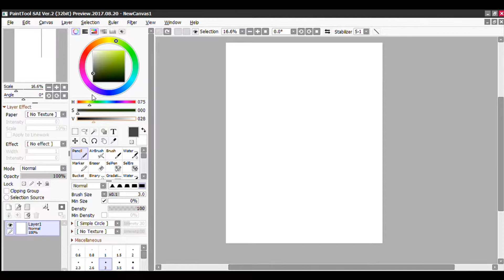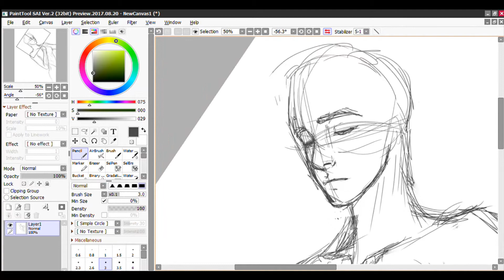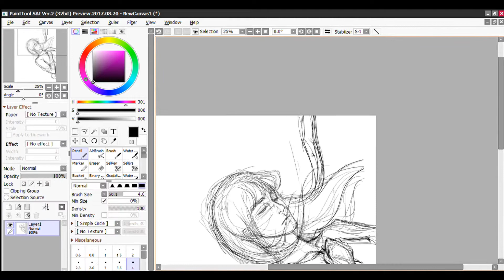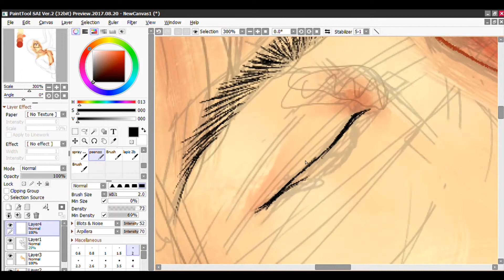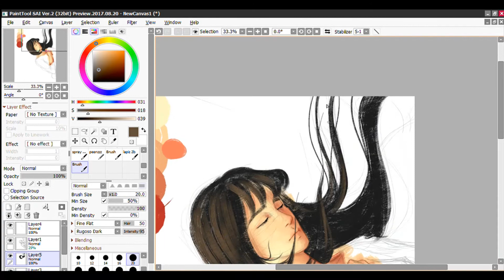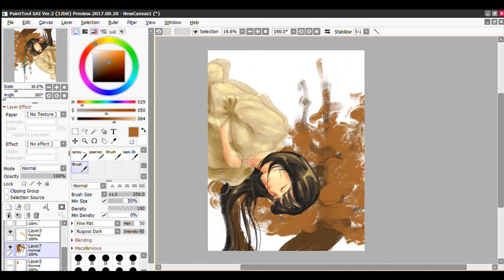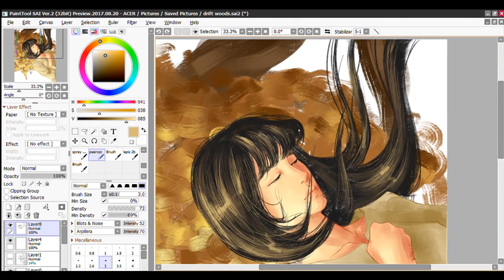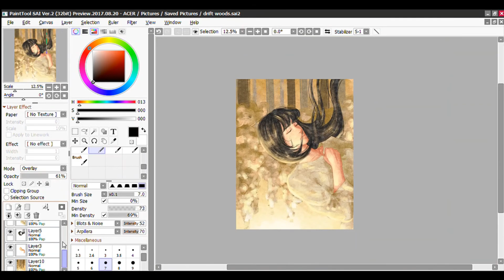drift woods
process video